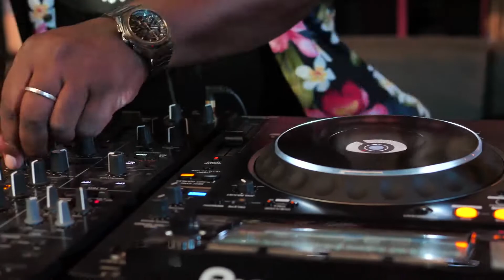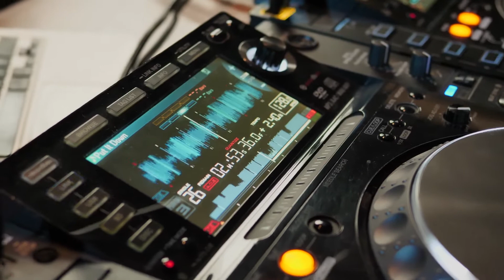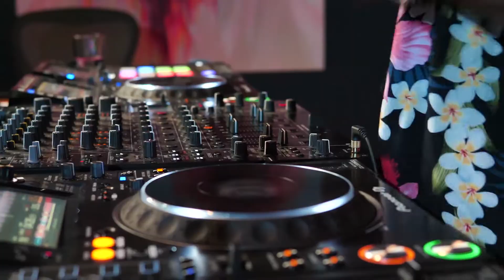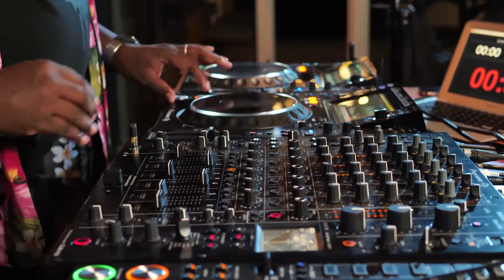Carl Cox Tomorrowland April 2020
Lockdown Live stream for 'Tomorrowland' from Melbourne, Australia